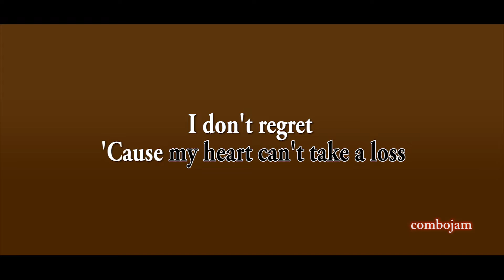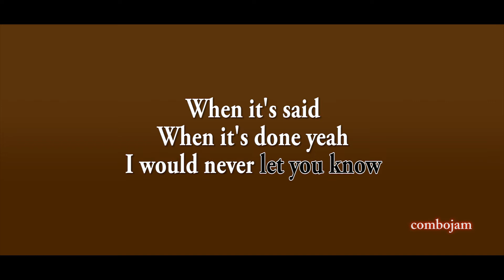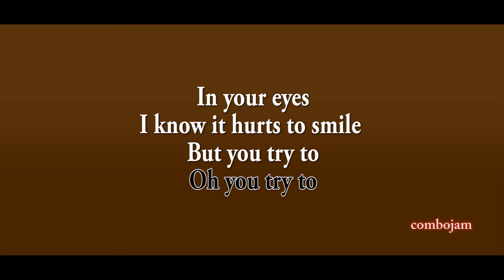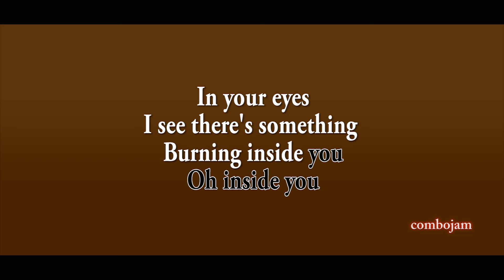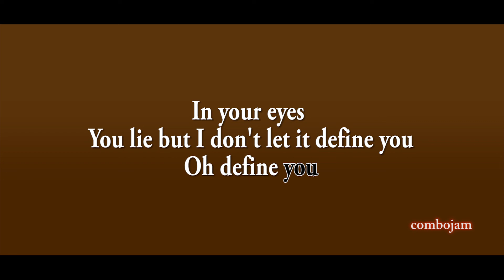In Your Eyes - The Weeknd (Acoustic Karaoke)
In Your Eyes by The Weeknd acoustic version karaoke in Piano, Guitar.